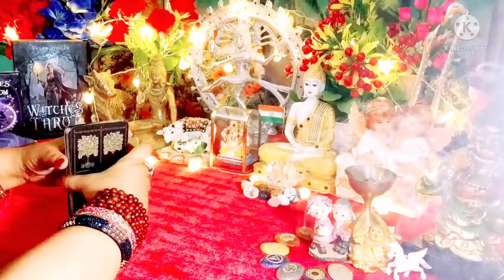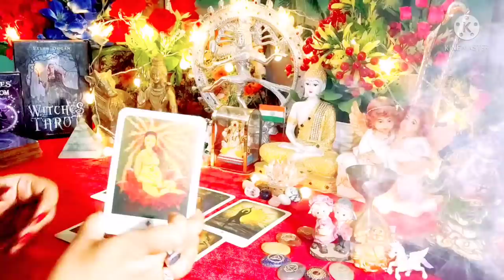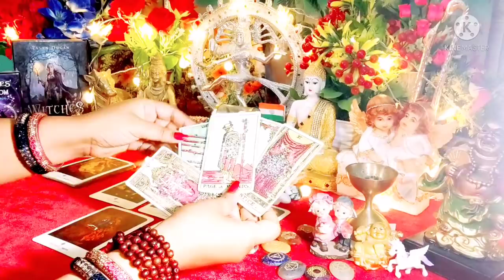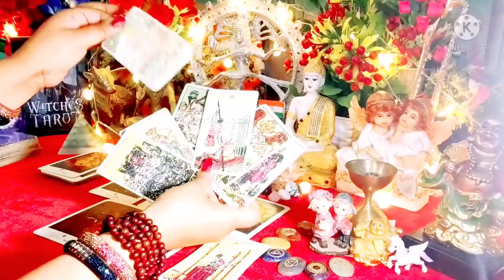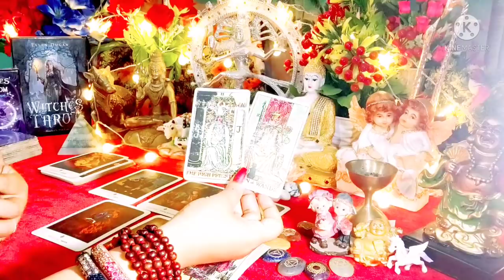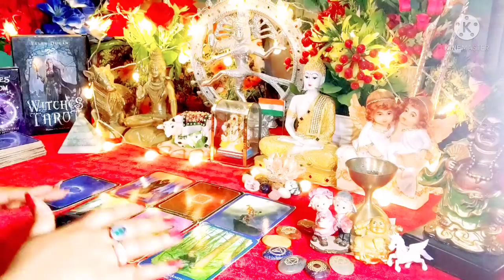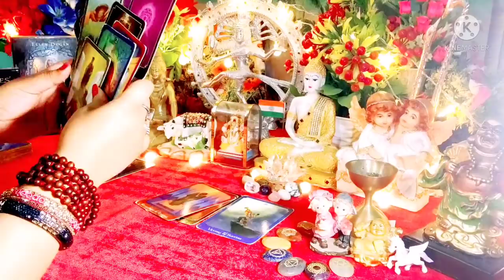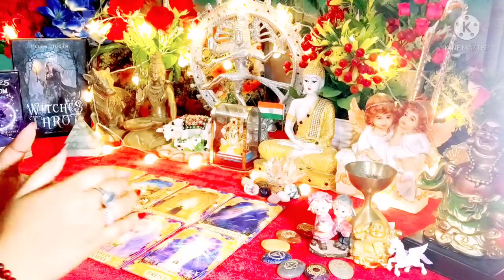Kya Hone Wala Hai Aage Aapki Love Life Me 😍Current Feelings Next Action ☯️ All Signs Timeless 🌹🌈